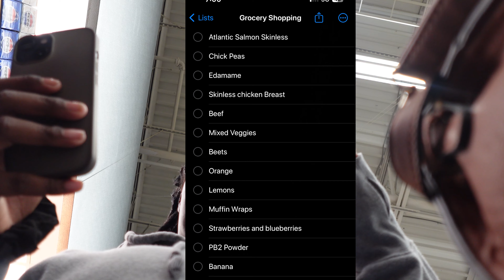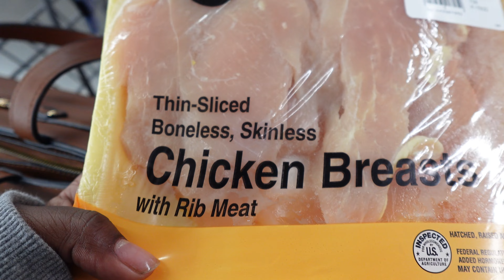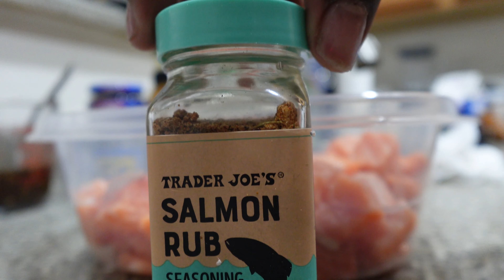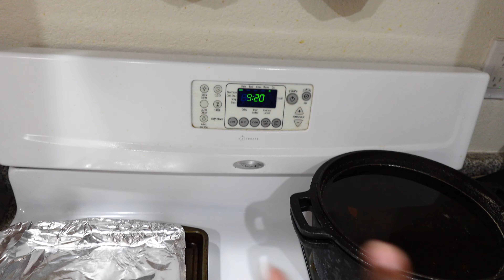EASY MEAL PREP for Busy 9-5 Workers | Grocery Shopping, Juicing, Salmon Bowls, Banana Oat Muffins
Hey Ya’ll! If you are a young professional juggling a hectic 9-5 schedule and struggling to find time for healthy meals I got you!

In this video, I will be taking you through a day where I prepare my lunch, dinner, and breakfast for the work week. I will take you all with me as I go grocery shopping for all of my ingredients and then I will demonstrate how I cook the items. On the menu today: Banana Oat Muffins, Teriyaki Salmon Bowls, Chicken Filets, Steamed Veggies, and some Beet Juice made fresh by me.

If you enjoyed this video please leave a LIKE, if you want to follow my wellness journey, just subscribe to my channel and click the notification bell to be notified when my next video will be up!

Things you will find in this video:

Intro: 00:00
Grocery Shopping: 01:06
Meal Prep Plan: 02:39
Teriyaki Salmon Marinade: 04:22
Snacks: 05:46
Prep of Ingredients: 06:36
Salmon Bowl: 08:20
Muffins: 09:09
Chicken: 09:42
Progress Check In: 11:09
Juicing: 13:11
Done: 14:20

Recipes:

Banana Oat Muffins:
3 Bananas
1 Cup Oats
¼ Flour
1 Whole Egg
½ teaspoon Baking Powder
1 teaspoon Baking Soda
Pinch of Salt
Tablespoon Lemon Juice
2 Tablespoon Cinnamon

Salmon Bowl:
Teriyaki Salmon Bites
1 Cup Rice
¼ Cup of Black Beans
¼ Cup of Corn
Sesame Seeds

Beet Juice
8 Beets
2 Apples
3 Oranges
1 Ginger Knob
1 Lemon

More Content from @Just.Kayla21